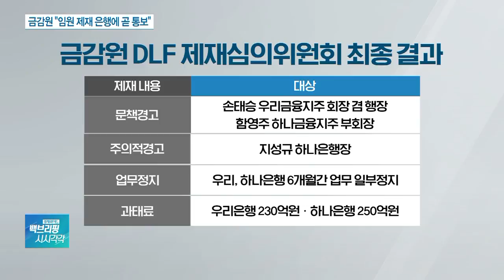손태승·함영주 ‘중징계 확정’…소송 안 하면 연임 불가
[앵커]

대규모 원금 손실을 일으킨 파생결합펀드, DLF를 판매한 우리은행과 하나은행에 대한 금융감독원의 제재가 최종 확정됐습니다.

최대 관심이었던 지주 회장 등 최고 수장에 대한 중징계가 확정되면서, 이들 은행이 따로 법적 대응을 하지 않는 한 연임이 불가능해졌습니다.

박규준 기자, 우선 제재 내용부터 간단하게 설명해주시죠?

[기자]

네, 어제(30일) DLF 판매 임원과 은행에 대한 제재를 논의하는 금융감독원 제재심의위원회는 오후 2시 시작해서 밤 9시경 끝났습니다.